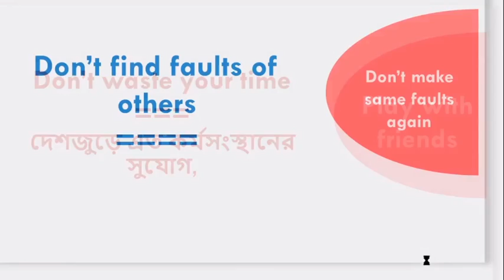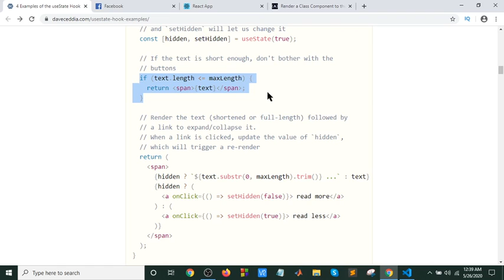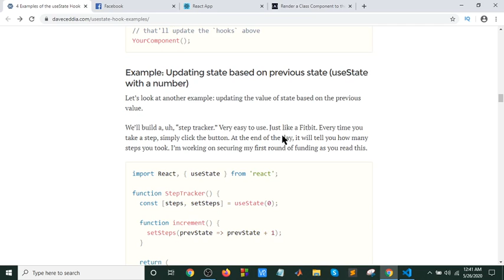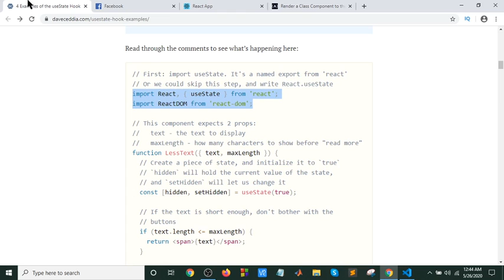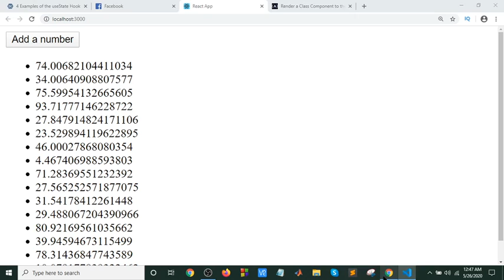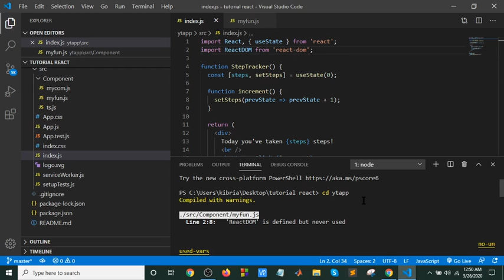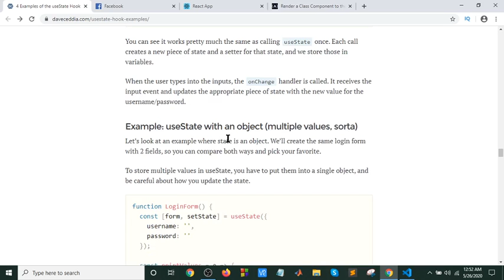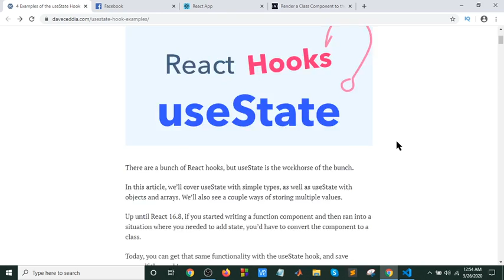React bangla tutorial part-15(useState)